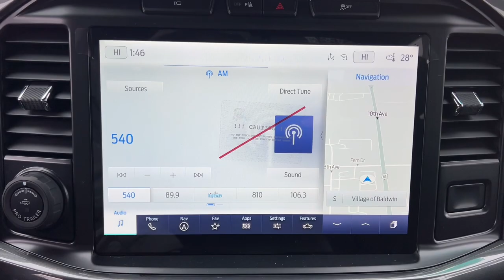2023 Ford F-150 Baldwin, Hudson, Ellsworth, New Richmond, Eau Claire, WI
Avalanche New 2023 Ford F-150 XLT available in Baldwin, Wisconsin at Flagship Ford. Servicing the Hudson, Ellsworth, New Richmond, Eau Claire WI area.

#{MAKE}
#{MODEL}
2023 Ford F-150 XLT - Stock#: 23003

Flagship Ford
850 Fern Drive

4WD. Avalanche Gray 2023 Ford F-150 4D SuperCrew XLT 4WD 10-Speed Automatic 3.5L V6 EcoBoostbrbrRecent Arrival!
Equipment Group 302A High|Electronic Locking w/3.55 Axle Ratio|Wheels: 17 Silver Painted Aluminum|Wheels: 18 Chrome-Like PVD|Radio: AM/FM Stereo w/6 Speakers|Wheels: 20 6-Spoke Dark Alloy Painted Aluminum|Radio: AM/FM SiriusXM w/360L|Cloth 40/20/40 Front Seat|Unique Sport Cloth 40/Console/40 Front-Seats|360 Degree Camera|Bed Utility Package|Auto Start-Stop Removal|XLT Chrome Appearance Package|XLT Sport Appearance Package|Extended Range 36 Gallon Fuel Tank|Class IV Trailer Hitch Receiver|Power Glass Heated Sideview Mirrors|Ford Co-Pilot360 Assist 2.0|Trailer Tow Package|Power-Sliding Rear Window|SYNC 4 w/Enhanced Voice Recognition|Integrated Trailer Brake Controller|LED Sideview Mirror Spotlights|Remote Start System|Remote Start System w/Remote Tailgate Release|Onboard 400W Outlet|Front License Plate Bracket|BoxLink|Bright Polished Step Bars|Body-Color Front & Rear Bumpers|Body-Color Door & Tailgate Handles|Black 2-Bar Style Grille w/Black Surround/Accents|Accent-Color Step Bars|Chrome Door & Tailgate Handles w/Body-Color Bezel|2-Bar Style Grille w/Chrome 2 Minor Bars|Chrome Single-Tip Exhaust|8 Productivity Screen in Instrument Cluster|Zone Lighting|Dual Zone Electronic Automatic Temperature Control|Intersection Assist|LED Box Lighting|LED Reflector Headlamps|Connected Built-In Navigation|Intelligent Access w/Push Button Start|Pro Trailer Backup Assist & Pro Trailer Hitch Assist|10-Way Power Driver & Passenger Seats|Rear Under-Seat Storage|SYNC 4|Tailgate Step w/Tailgate Work Surface|Auto High-beam Headlights|Exterior parking camera rear: With Dynamic Hitch Assist|Wireless phone connectivity: SYNC 4|Emergency communication system: SYNC 4 911 Assist|4-Wheel Disc Brakes|6 Speakers|Air Conditioning|Electronic Stability Control|Tachometer|Voltmeter|ABS brakes|AM/FM radio|Alloy wheels|Brake assist|Bumpers: chrome|Delay-off headlights|Driver door bin|Driver vanity mirror|Dual front impact airbags|Dual front side impact airbags|Front anti-roll bar|Front fog lights|Front reading lights|Front wheel independent suspension|Fully automatic headlights|Heated door mirrors|Illuminated entry|Low tire pressure warning|Occupant sensing airbag|Outside temperature display|Overhead airbag|Overhead console|Panic alarm|Passenger door bin|Passenger vanity mirror|Power door mirrors|Power steering|Power windows|Radio data system|Rear reading lights|Rear step bumper|Rear window defroster|Remote keyless entry|Security system|Speed control|Speed-sensing steering|Split folding rear seat|Steering wheel mounted audio controls|Telescoping steering wheel|Tilt steering wheel|Traction control|Trip computer|Variably intermittent wipers|Compass|Front Center Armrest w/Storage